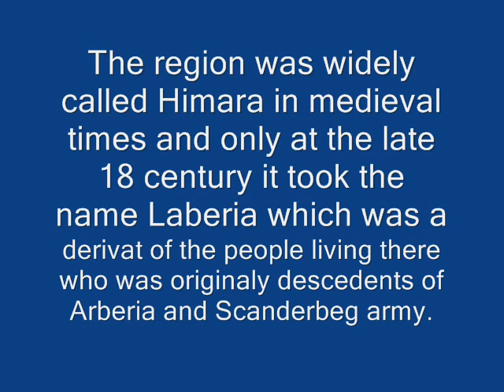Kenge Labe. Libohova - "Lemon e lemonadhe!"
An ancient tradition of labs(south albanian people)dating since the archaic times of the great civilization of Pelasgo0-Illyrians.